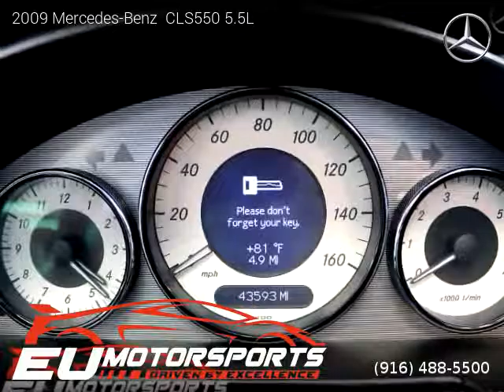2009 Mercedes-Benz CLS550 5.5L - EU Motorsports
EU Motorsports
2525 El Camino Ave

2009 Mercedes-Benz  CLS550 5.5L
$ 27,988

Clean title, Extended Warranty Available, 43,446 miles, Automatic, Diamond White Metallic exterior, Black interior, Sedan, RWD: Rear Wheel Drive, 4 doors, 8 cylinders, Gasoline, MPG City 14 and 21 in Hwy.